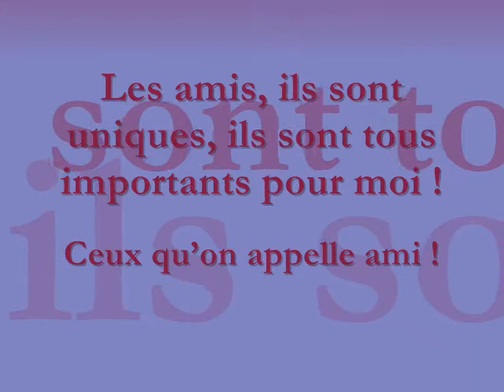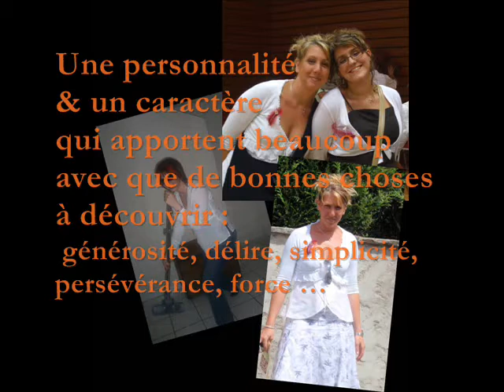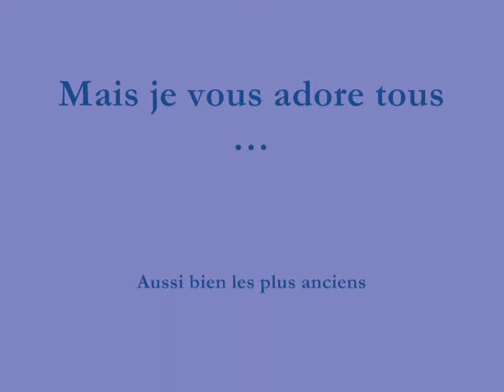les amis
a
5
fdmis524